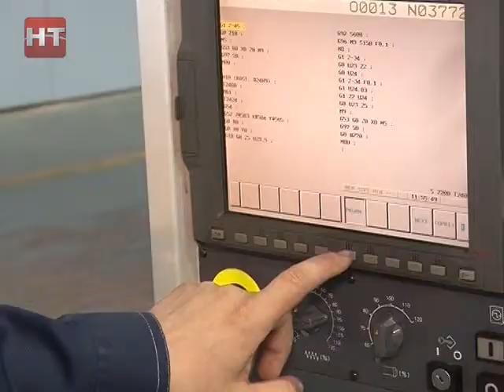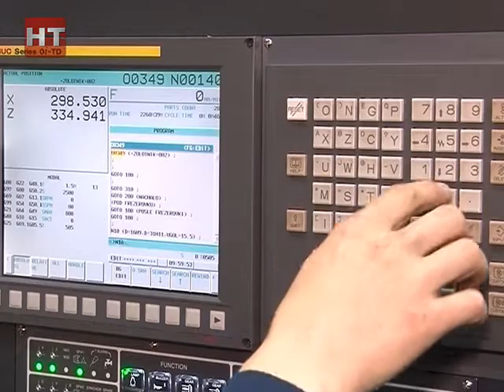Корпорация «Сплав» будет поставлять трубопроводную арматуру для строительства первой в Бангладеш АЭС